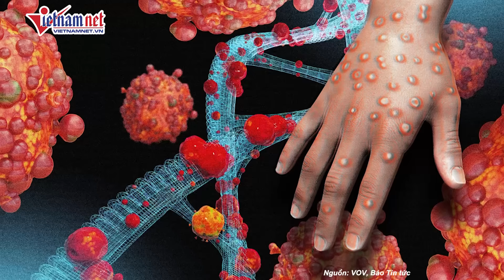Đại dịch "chết chóc" lan nhanh toàn cầu, Châu Âu lâm nguy đứng trước nguy cơ “vỡ trận”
Đại dịch "chết chóc" lan nhanh toàn cầu, Châu Âu đứng trước nguy cơ vỡ trận cần hành động quyết liệt
Trung tâm kiểm soát và phòng ngừa bệnh tật châu âu (ECDC) vừa đưa cảnh báo châu  u cần chuẩn bị ứng phó với số ca mắc bệnh đậu mùa khỉ tăng nhanh sau trường hợp mắc bệnh đầu tiên tại Thuỵ Điển. Pháp quyết định nâng cảnh báo y tế lên mức cao nhất.